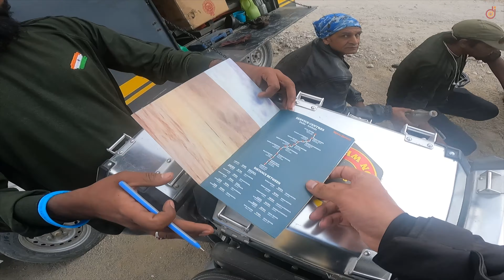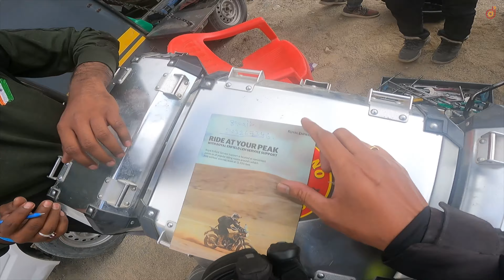EP 6: Leh to Pangong. Fed up of bad roads. Never ending water crossings. Royal Enfield Himalayan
Hi ಎಲ್ಲರಿಗೂ ನಮಸ್ಕಾರ!,
Here is the video all about our Day 5 from Leh to Pangong Lake. More Ladakh adventure videos will be coming in next vlogs.

Leave your queries/questions in the comments section.

Mirrors: Avenger street bike mirrors. Get them from Bajaj service centre
Saddle Bags: Rynox® Saddle Bags
Tank Bag: Rynox tank bag
Tail Bag: Viaterra Tail Bag
Backrest for Himalayan
Intercom: Vnetphone
Engine Guard/Leg Guard
Mobile Holder: Bobo mobile holder with charger
Rynox Knee Guard
RYNOX TORNADO PRO 3 BLACK RIDING JACKET

Love,
Suman & Amit